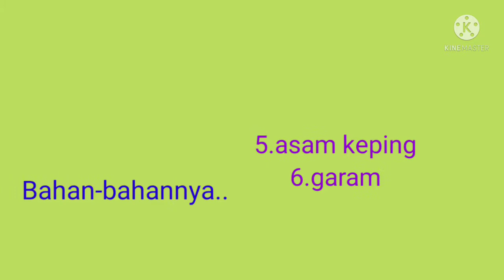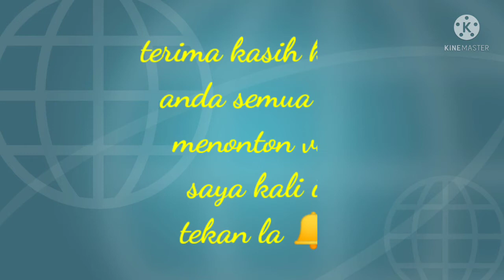🔴(Live)Masak-masak|siput lalaaa rebus|serai.